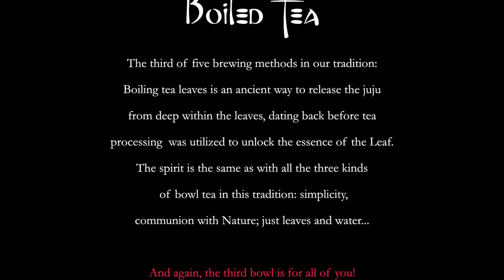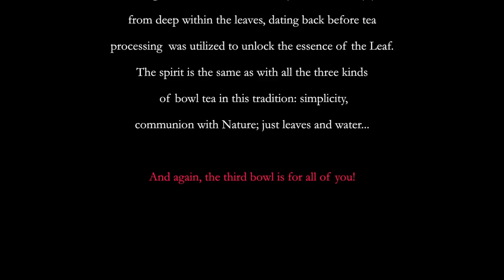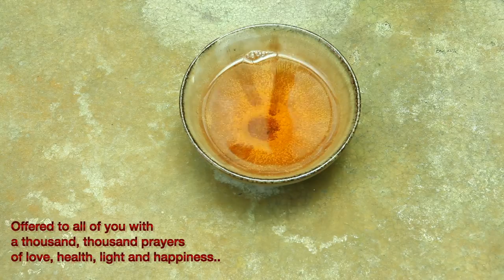Boiled Tea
The third kind of tea preparation in our tradition.